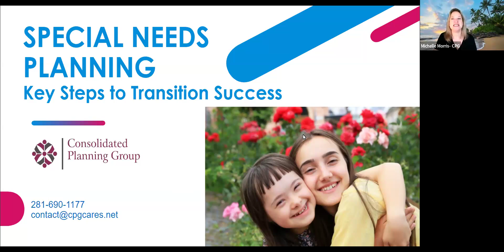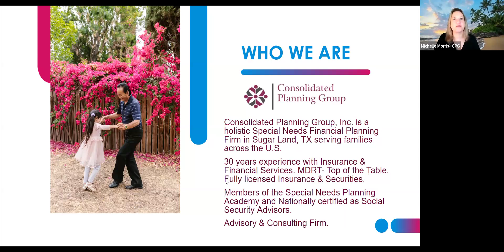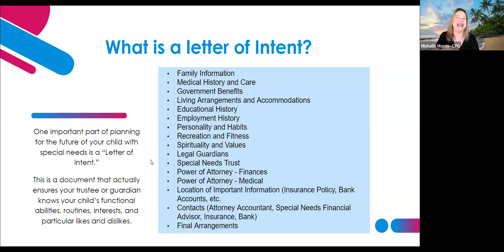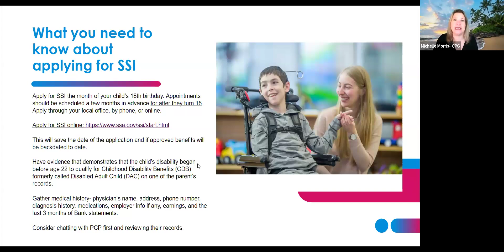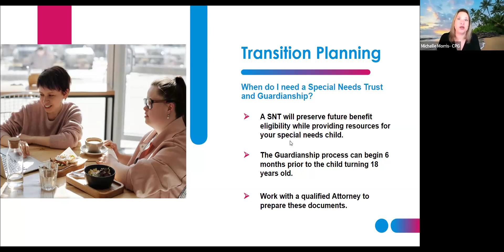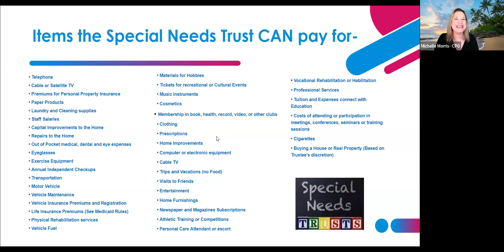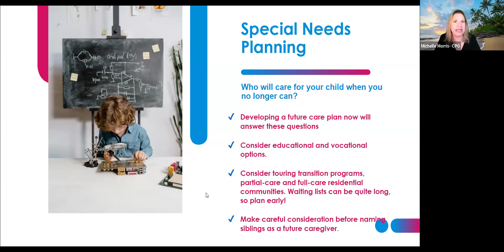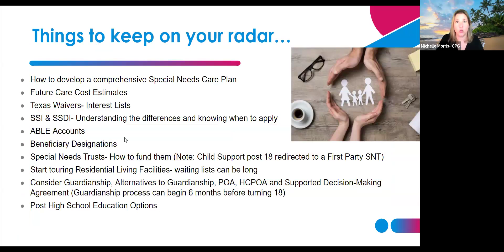Special Needs Planning - Key Steps to Transition Success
As a parent of a child with special needs, you know there are many decisions to be made as it relates to the future of your family member with special needs. Considerations such as transitioning, future care options, and preservation of benefit eligibility are a few items that require intentional evaluation. These are especially important if you have a child who may need care for the  rest of their life. Join us as we explain how to successfully plan for your future.